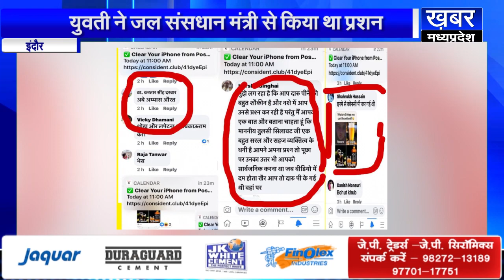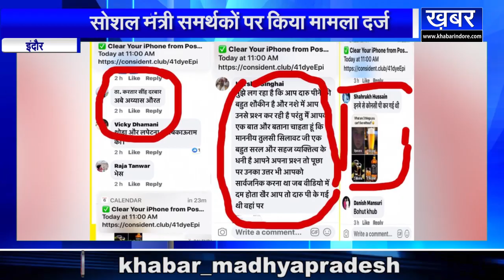INDORE - मंत्री समर्थकों पर मामला दर्ज,सोशल मीडिया पर युवती को किया था ट्रोल |KHABAR MADHYA PRADESH